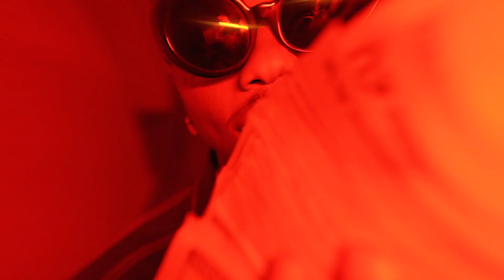KB3ACH X ZYTHAPROPHET - BREAD RIGHT (OFFICIAL VIDEO)